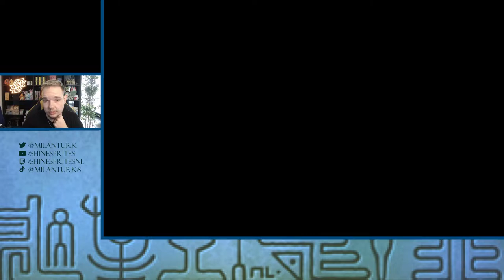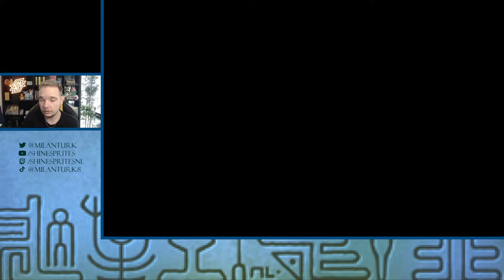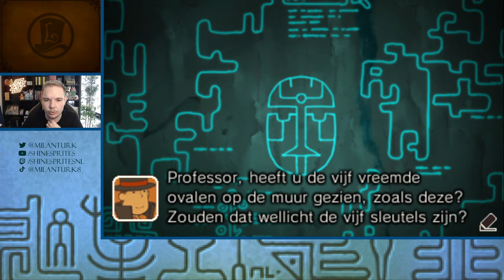HET GEHEIM VAN DE AZRAN! - [#5] PROFESSOR LAYTON EN DE ERFENIS VAN DE AZRAN